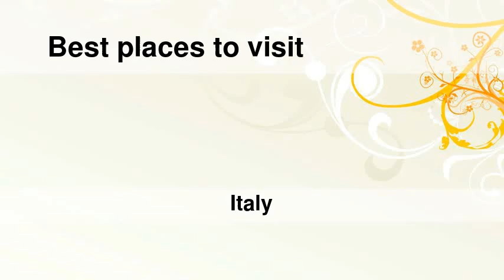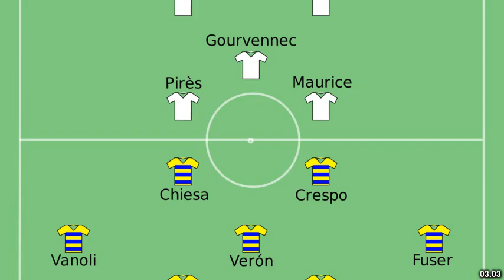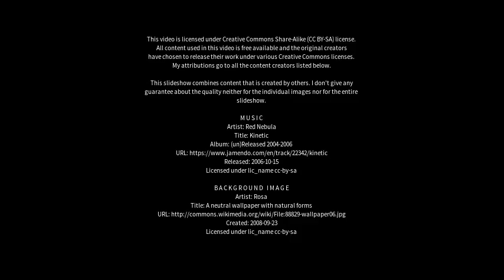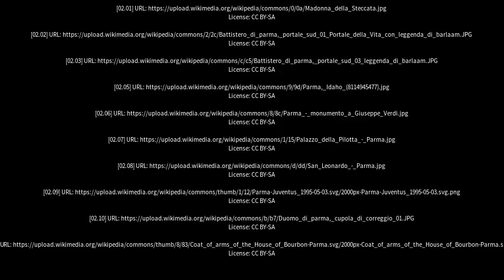Best places to visit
Best places to visit - Parma (Italy) Best places to visit - Slideshows from all over the world - City trips, nature pictures, etc.